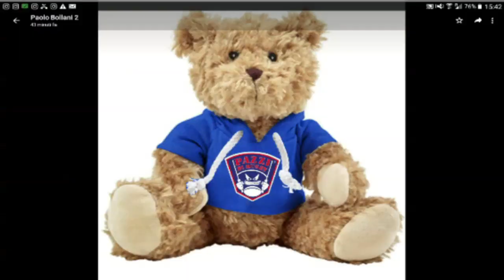Pazzi di Rugby on TV - E'live TV puntata del 26 marzo 2019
Ospiti in studio: Eugenio Zanella, in collegamento video da Roma Giulio Fioramanti